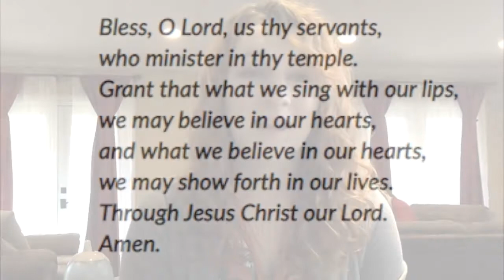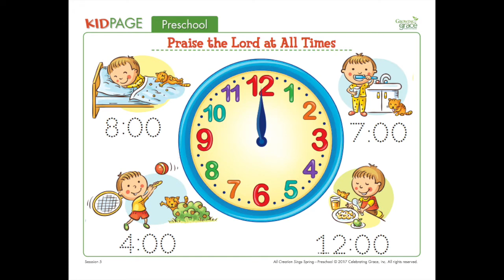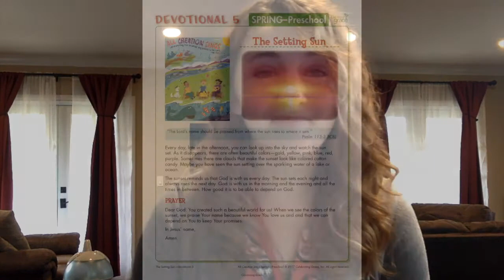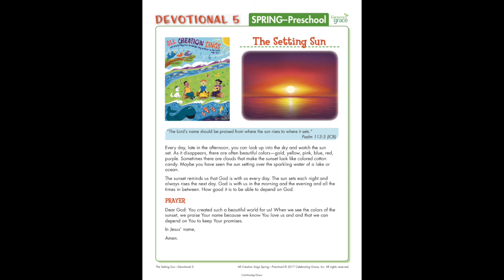Spring Kindergarten Music Class: week 5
Students learn the Mandarin word for hello, practice singing the solfege notes for their song "One and Only One," practice the song "I Will Praise The Lord," learn verse 3 of "God Has Created" and end with a review of "Hundreds And Thousands And Millions." The KIDpage is "Praise The Lord at All Times."